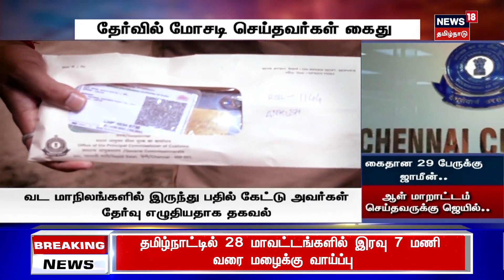Crime Time | புளூ டூத் மூலம் நூதனம்..சுங்கத்துறை தேர்வில் பிட் - ஆள் மாறாட்டம் செய்தவருக்கு ஜெயில்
சென்னையில் நடைபெற்ற சுங்கத்துறை தேர்வில் புளூ டூத் கருவியைப் பயன்படுத்தி, சிம்கார்டுடன் கூடிய ரிசீவர் மூலம் தேர்வு எழுதிய வடமாநிலத்தவர்கள் 29 பேர் ஜாமீனில் விடுவிக்கப்பட்டனர்